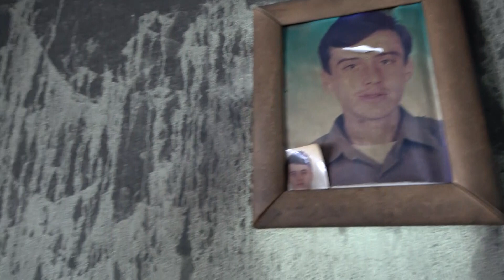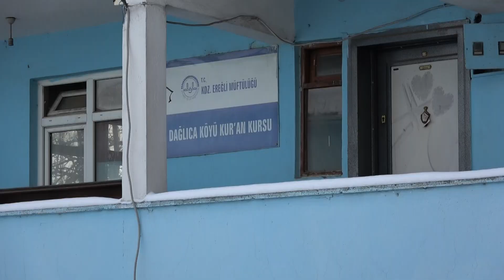5 kişilik aile, kış mevsiminde evsiz kaldı